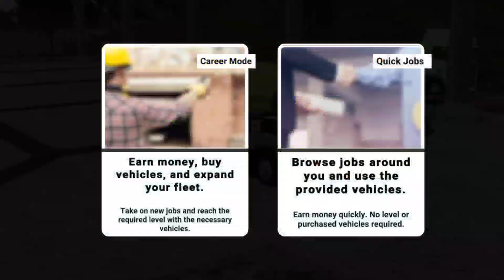Heavy Machines & Construction